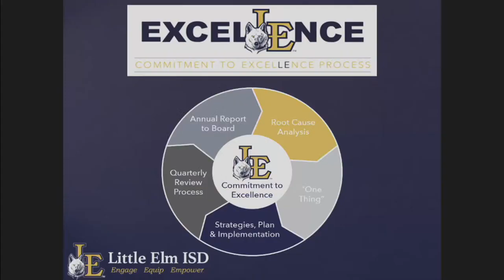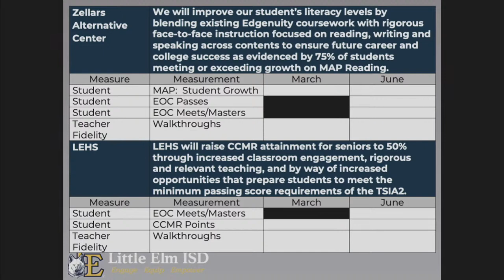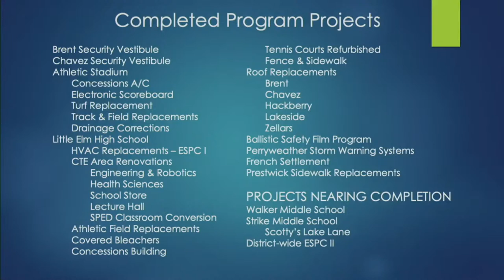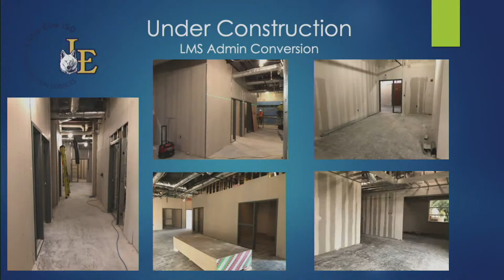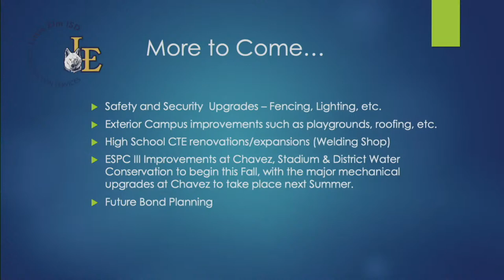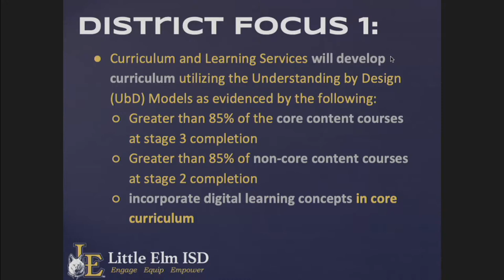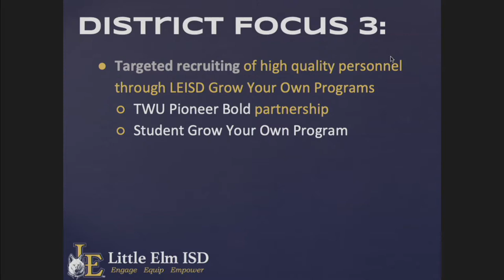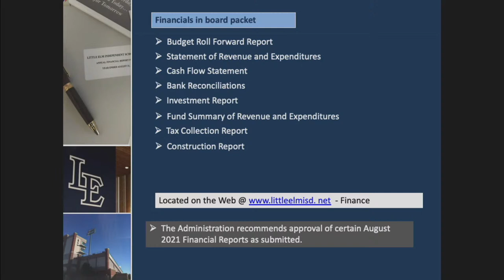Board Meeting 10-18-2021